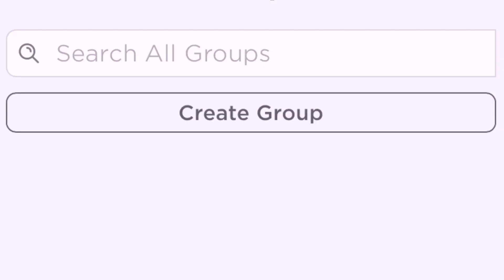Testing A *VIRAL* Fossil Egg Hack | Hatch A Legendary Adopt Me